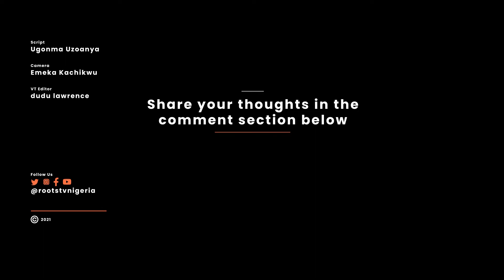Nigerians have their say on today's headlines.